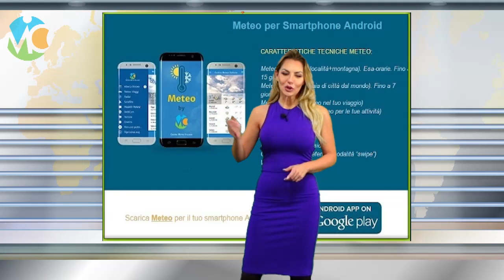Meteo domani 15 novembre 2022